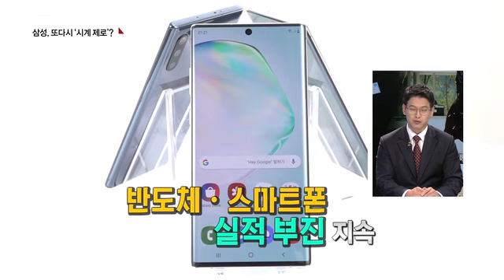[이재용, 재구속 갈림길에…삼성, 시계 제로?] 3. 삼성, 또다시 ‘시계 제로’?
▶[신현상 / 앵커]
밖으로는 미중 무역 분쟁에다가 일본의 경제보복으로 힘겨운데, 대법원 판결로 실형 가능성까지 더해지면서 삼성은 그야말로 시계제로 상황입니다.

또다시 총수 경영공백 위기를 맞을 수도 있는 삼성의 행보를 짚어보겠습니다.

먼저 삼성전자의 실적 부진이 예사롭지 않은데요.

주력산업인 반도체와 스마트폰 실적 부진으로 지난 2분기 실적이 기대 이하라면서요?

▷[김현우 / 기자]
네, 삼성전자 2분기 영업이익은 1년 전보다 절반 아래로 줄어든 6조6천억원을 기록했습니다.

1분기보다는 늘었지만 애플의 계약 미이행 보상금이 없었다면 6조원에도 미치지 못했습니다.

반도체 가격 하락과 수요 감소, 스마트폰 부문 부진으로 실적이 줄고 있는데요.

전망도 어둡습니다.